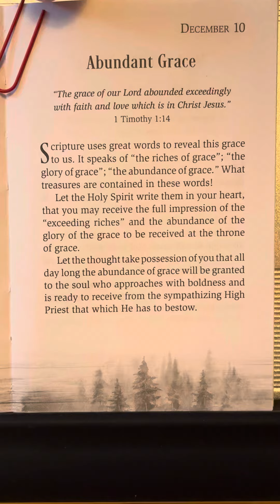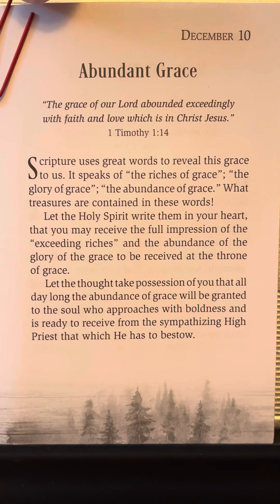December 10 - God’s Best Secrets